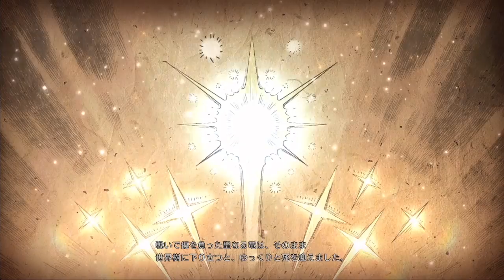Let's play Fire Emblem Warriors - Kapitel 14: Die Fallen Festung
Vielen Dank an meine Tipeee Unterstützer!
Blackskalker
Flavio